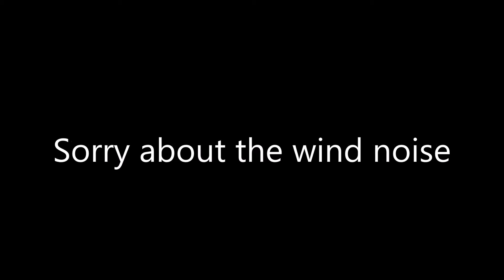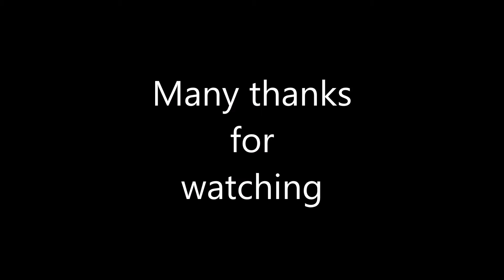Freight trains & more at Westbury Warminster & Keynsham 15th - 21st January 2024.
15th January 2024
59003 Westbury down to Eastleigh east yard 6o41 at Warminster
59201 Merehead quarry to Colnbrook 7A60 at Westbury avoider
59005 Merehead quarry to Wootton Bassett 7B12 at Westbury
66846 Coleham LMD to Westbury down 0F75 at Westbury
59204 Exeter riverside Hanson to Westbury Tarmac 6C28 at Westbury
66597 Whatley quarry to Dawley loop 6A70 at Westbury avoider
DR 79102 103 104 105 Canton to Paddock wood keylands sidings 6Q01 at Westbury
16th January 2024
66588 Wentloog flt to Southampton mct 4o57 at Keynsham
66597 Avonmouth Bennets to West Drayton Hanson 6A83 at Keynsham
21st January 2024
70009 Pyle to Westbury down 6C97 at Keynsham
70009 is on hire to Colas